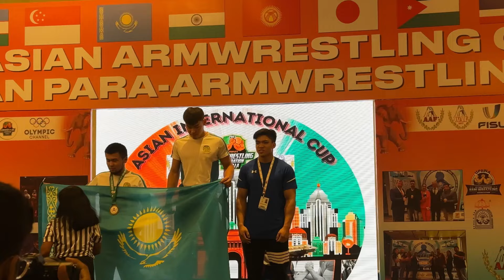//JOSH NICHOLAS 🇹🇭 VS ARYAN KANDARI 🇮🇳 ARMWRESTLING SUPERMATCH //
As-it-is Nutrition  L-Carnitine Capsules
aryankandari fitness
Coaching!
Here are the programs
1-Armwrestling ~ Rupees 3000 per month!
2-Fat loss ~Rupees 3500 per month!
3-Weight gain ~Rupees 2500 per month!
4-Powerlifting ~ Rupees 3500 per month!
5-Strongman ~ Rupees 4000 per month!
6-Competetion Prep ~ Rupees 7000 per
month!
7-Diet Chart ~ 2000Rupees per month!
8-Exercise Chart ~ 1800 Rupees per month!